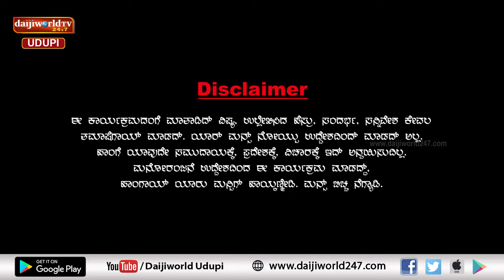ಚಂಯ್ಕ್ ಪಂಯ್ಕ್ | ಸಂಚಿಕೆ 56 | ಸೆಕ್ಯೂರಿಟಿ ಗಾರ್ಡ್ ಮತ್ತು ಮಾಲಕರು